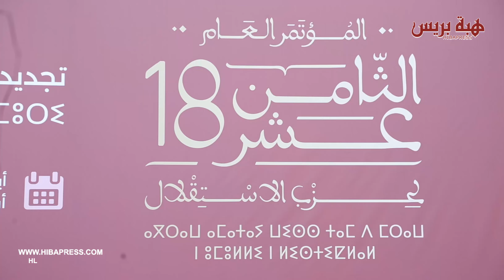قيوح : مفتخرون بالطاقات التي أنجحت المؤتمر وعملنا سيتواصل